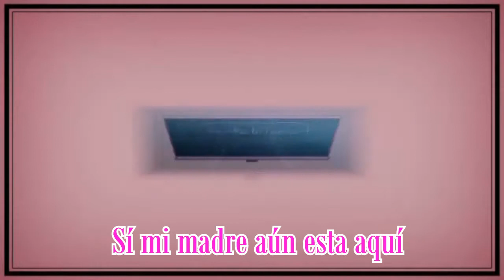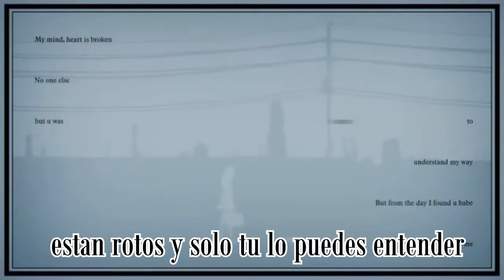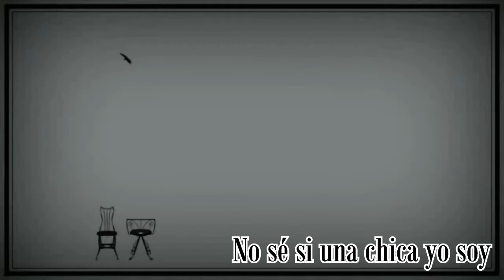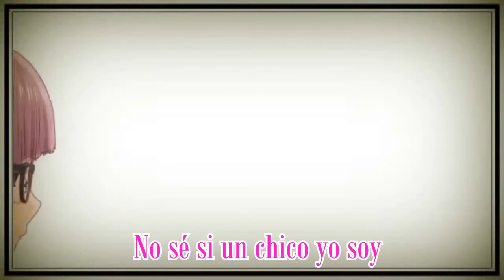Secret【Megurine Luka】 Fandub español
Holissssssssssssss
saludo con un pendiente wiiiiiiiiiiiiiii :D
lo habria subido antes pero llego visita y después los subtitulos (me costaron muchisimo por los tiempossss :C )
Bueno que les puedo decir este pendiente me lo pidió mi pequeña DarkgalssLuna24 y al fin después de mucho tiempo puedo decir que lo CUMPLÍ, y debo decir que no fue fácil por que esta canción la escuche por primera vez en la versión de ranitaconejito, y la baje y la cante por mucho tiempo, entonces cuando adaptaba cantaba su canción y fue horribleeee por que no podía adaptar bien (esa es la razón por que no hago las canciones que ya e encontrado fandubeadas, generalmente las de haruhie y ranitaconejito) sus versiones son muy buenas y no creo competir con eso XD.
pero saben que a pesar de todo y después te autotunear la canción (si la autotunee y quedo bien, yo autotuneo mal estoy orgullosa de mi :D) creo que quedo muy linda *W*
querida Darkglass ojala te guste por que la hice solo por que me la pediste , y en verdad creo que se parece mucho ala versión de paty (ranitaconejito u.u es que tenia su canción en mente cuado cantaba) GOMEN por eso no soy nada original =/

Bueno que puedo decir a pesar de tooooodo el percance debo decir que me gusto, mas nunca voy a entender bien esta canción XD solo decir que están pegajosa que paso por alto lo loco de la letra XD, LUKA hace tanto que no cantaba algo tuyo *W* EMOCION

Bueno a por los créditos

Traducción al español: MasterxLoli
Adaptación, edición y voz normis412

::ATENCIÓN: ESTA ADAPTACIÓN FUE PUBLICADA EN GRUPO VOCALOID POR COSAS DE COPYRIGHT SOLO PUEDE SER USADA POR LOS MIEMBROS DEL GRUPO, NO SE PERMITE SU USO AJENO NI DEJANDO CRÉDITOS... MUCHAS GRACIAS :D , ESPERO SU COMPRENSIÓN n.n

Al fin un pendiente menos, sigo trabajando lo juro, ya me queda menos :D
Recuerden dejar sus comentarios y pasear por mi canal, es bonito le doy mantencion cuando puedo :B
"ESTE TRABAJO ES DE AFICIONADOS; 0% CLASES DE CANTO"

Un abrasote y nos vemos en oto pendiente :D
PRONTO :B

un abraso ;)